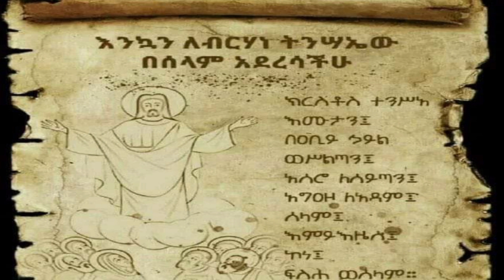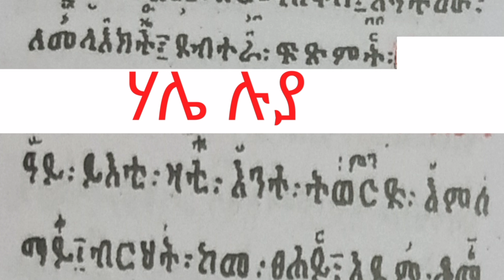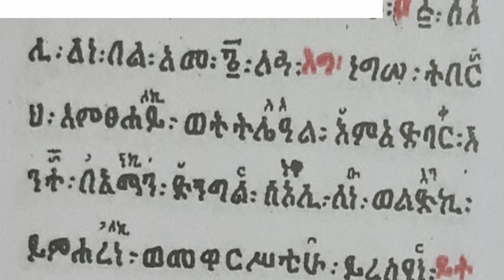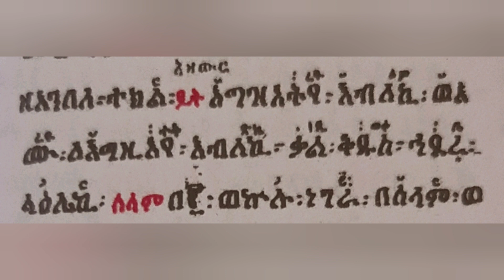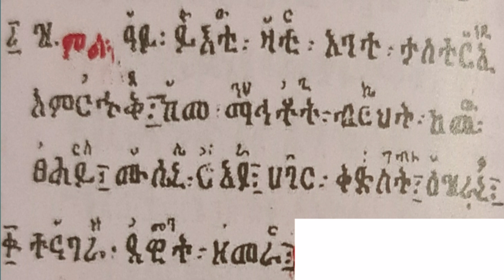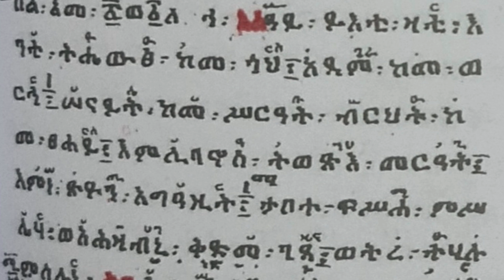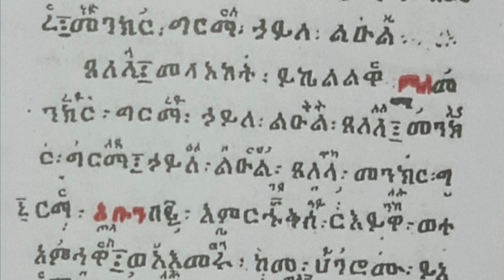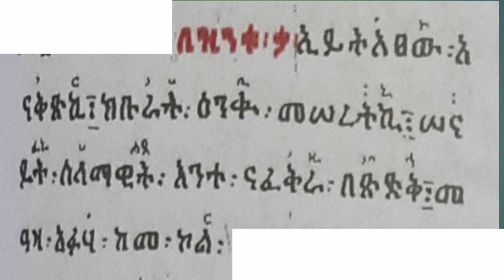ዋዜማ፣ አንገርጋሪ ወእስመለዓለም-ሰላም ዘግንቦት ማርያ (ደብረ-ምጥማቅ)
ዋዜማ፣ አንገርጋሪ ወእስመለዓለም-ሰላም ዘግንቦት ማርያ (ደብረ-ምጥማቅ) አይ ይእቲ ዛቲ እንተ ትወርድ እምሰማይ ብርህት ከመ ፀሐይ አዳም ቆማ ወክሳዳ ከመ አርማስቆስ እኅትነ ይብልዋ መላእክት በሰማያት